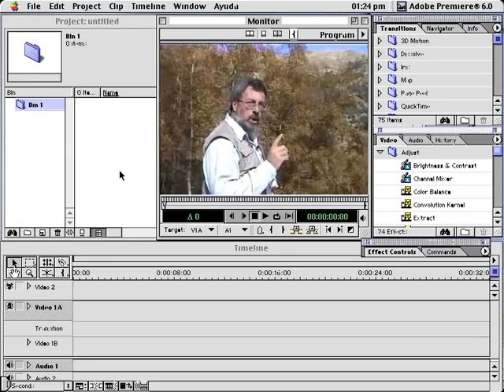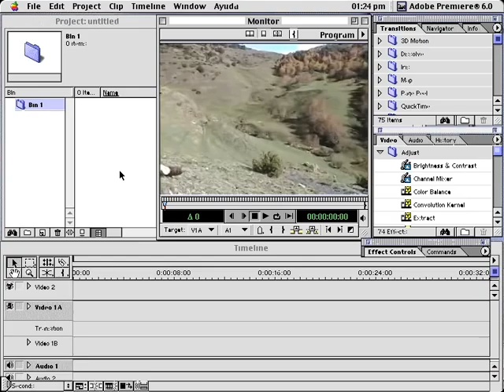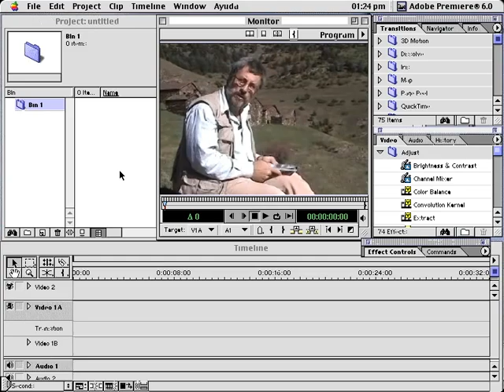Presentació del tutorial d'edició de vídeo amb Premiere 6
La tardor de l'any 2001, quan era professor de la UPF, vaig començar a fer una sèrie de vídeos tutorials sobre l'edició de vídeo amb Premiere i aquest era el de presentació.

La qualitat del vídeo llavors no era molt alta i donada la necessitat de disposar d'una mida gran per mostrar la captura de pantalla (800x600), vaig fer el projecte amb QuickTIme (.mov) a 3 fps i codec Sorenson pel vídeo, i Flash per la part de la interfície.

Tots els vídeos van ser enregistrats a la preciosa vall de Santa Magdalena i les Bordes de Burg, a la tardor. Un lloc meravellós i inoblidable. En Toni Llobet va fer de càmera i tot el material va ser editat amb After Effects.

Ara, passats els anys he recuperat aquella experiència, malgrat la qualitat és baixa i el Premiere ja ha evolucionat moltíssim.
De totes maneres, encara que hi han molts tutorials disponibles a la web, crec que caldria fer una versió revisada i actualitzada. Ideal per la formació en aquesta matèria.